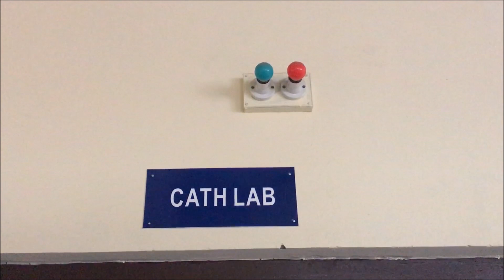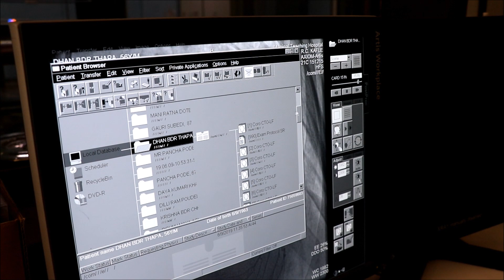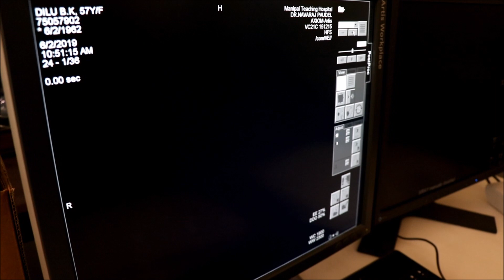Cath Lab of Manipal Teaching_Hospital Angiogram Angioplasty Procedure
We take you inside the Manipal Teaching Hospital Cardiac Cath Lab with video featuring an actual coronary angiogram procedure, performed by Dr. Girija Shankar Jha, Dr. Navaraj Paudel, Dr. Ramchandra Kafle and the team.